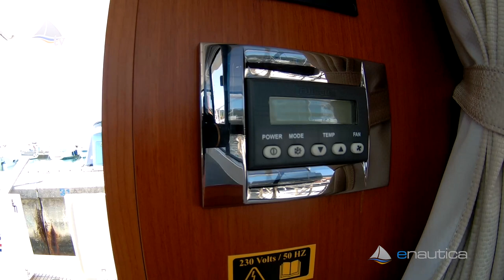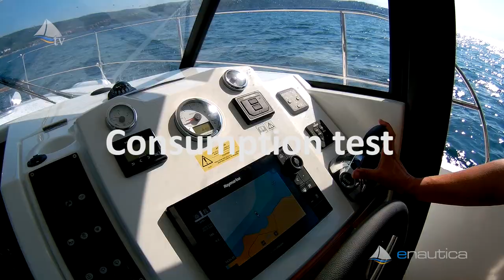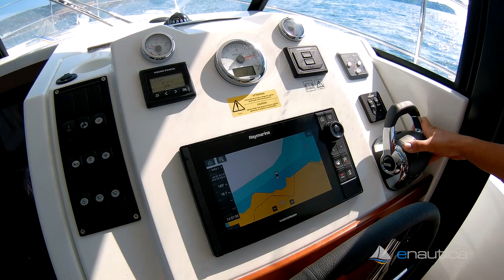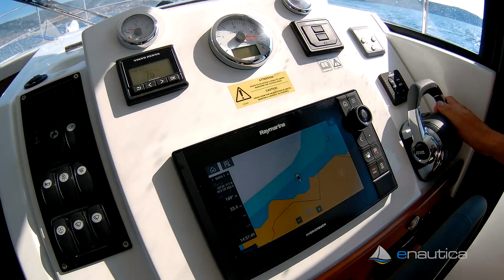Test: Beneteau Swift Trawler 30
Beneteau Swift Trawler 30 je najmanjši predstavnik družine Swift Trawler in je izjemna kombinacija odličnih plovnih lastnosti in sodobnega oblikovanja. Plovilo je izdelano za ljudi, ki radi plujejo na daljše plovbe... več na